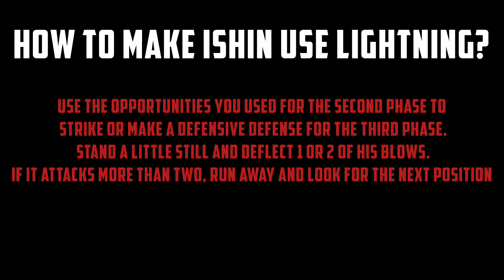Easiest way to cheese Ishin in 2023 (full guide and 100% working)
I hope this tutorial was useful for you❤️‍🔥
I will try my best to provide you with good content